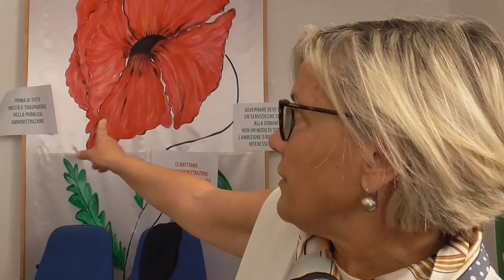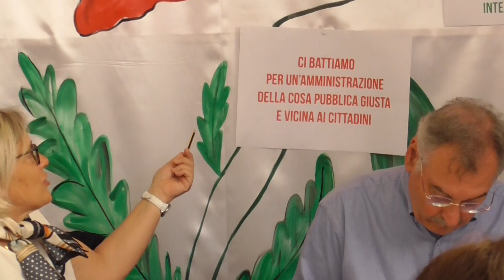Giulianova. La Ortolani attacca la giunta uscente: "hanno amministrato la città favorendo gli amici"